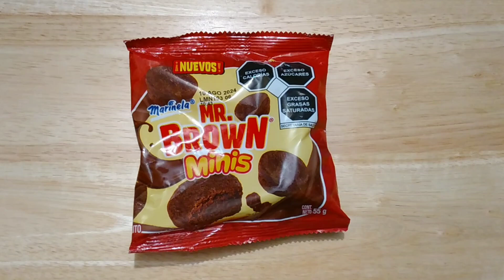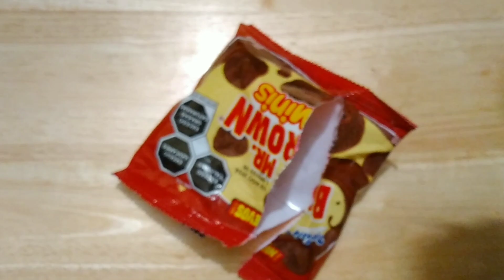MR. BROWN Minis 🍫 Marinela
Hoy te traigo un nuevo pastelito Marinela..  ¿Tu ya lo probaste?